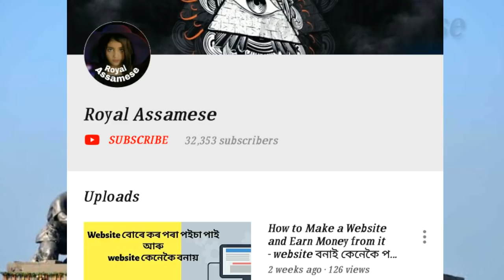লাচিত বৰফুকনৰ ৰহস্য - The life of Lachit Borphukan - Royal Assamese - Biography of Lachit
The biography of  Lachit Borphukan.
Secrets of  Lachit Borphukan.
Superhero of Assam  Lachit Borphukan.

Our Phone {Redmi 5 (Gold, 64GB)}

Another Phone {OnePlus 6 (Mirror Black 6GB RAM + 64GB Memory)}

Collar mic